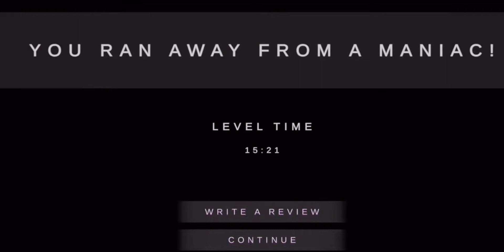Metel Horror Escape || chapter 3 || Android Gaming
If you enjoyed the video and like my videos ,I'm motivation for recording new videos . thank you so much guys, love you all my audience .